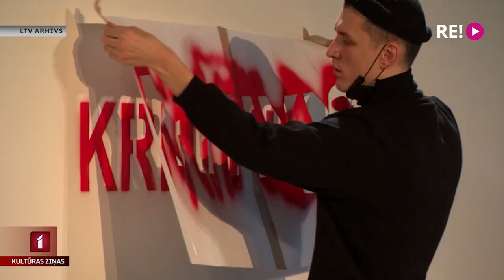Normunda Naumaņa balvas nominanti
Normunda Naumaņa balva mākslas kritikā tika iedibināta 2015. gadā. Tā ir sava veida aicinājums kritiķu publikācijas uztvert gan kā pētnieciskas, gan arī literāras vērtības. Ierasts, ka balva tiek pasniegta pašā gada sākumā, un šogad tas notiks 10. janvārī. Vairāk stāsta Jānis Lācis.